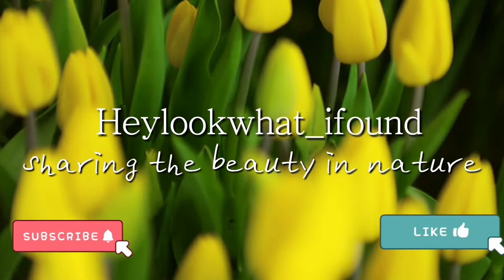Mudskipper: The hopping fish | Short Documentary Video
I came across a very unusual looking fish and saw it move on land which was fascinating to me.
So I decided to make a video and share it with you.
I shot Footage of the Mudskipper in the water and used some footage of ocean tides and shores from Adobe stock.

fish girl , fish stew , fish with human face.